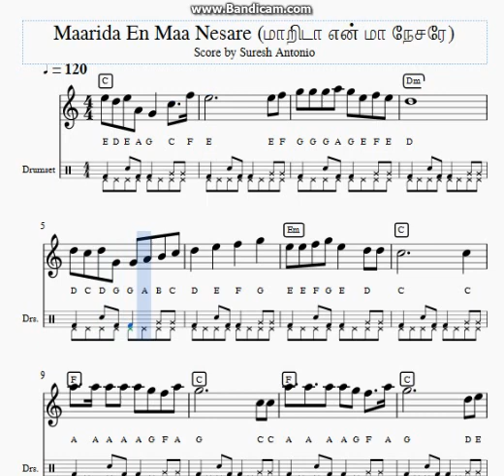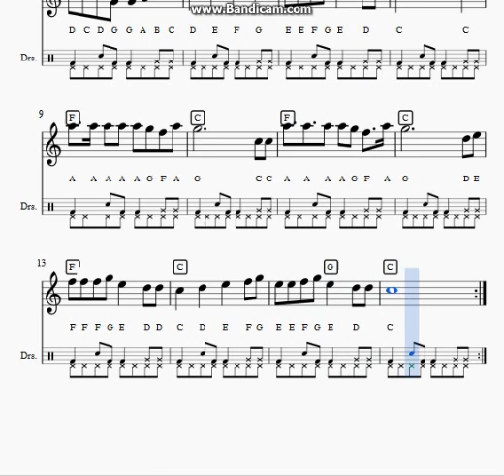Maarida En Ma Nesare (மாறிடா என் மா நேசரே)-Sheet Music by Suresh Antonio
Visit our music store for music sheets PDF and instant downloads